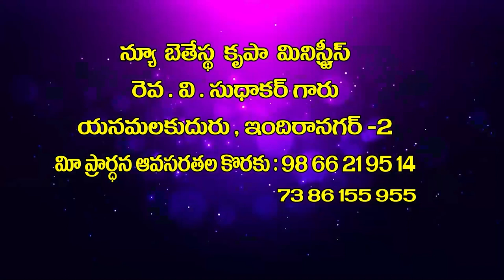14 04 2023 V Sudhakar garu అంశం : పునరుత్థానం